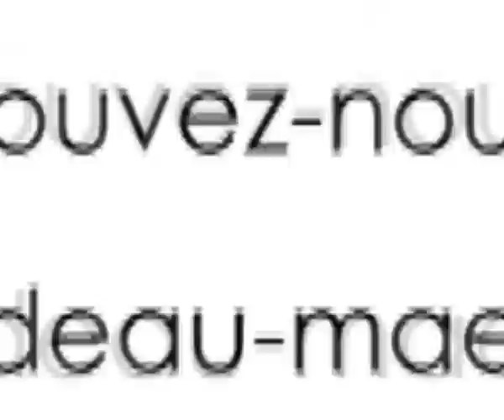Music Box Happy Birthday (Joyeux Anniversaire)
La Music Box ou Boîte à musique jouant la mélodie de la chanson "joyeux anniversaire" !
Une idée cadeau originale pour accompagner un gâteau d'anniversaire, à voir chez CadoMaestro